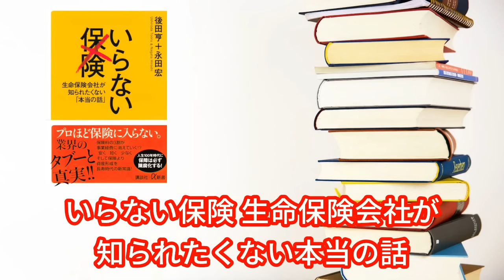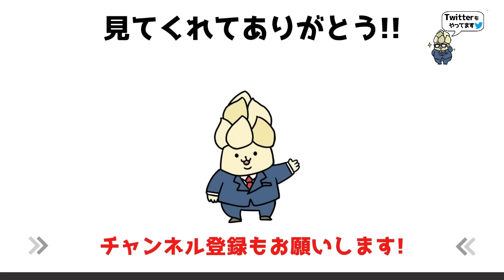【話題作】『いらない保険 生命保険会社が知られたくない本当の話』を12分で要約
（いらない保険・本要約・解説・医療保険・生命保険・おすすめの保険・保険はいらない・高い・必要な保険・見直し・節約）

【動画投稿日】
⇨月・水・金の18時に投稿してます!

②【その敬語間違ってます!】

【Amazonリンク】
いらない保険
生命保険会社が知られたくない「本当の話」
（しっかり読みたい方はぜひ!）

このチャンネルに興味を
持っていただいてありがとうございます!

「ビジネス書」＆「心理学」の
　本の要約をしています。

『仕事で活躍したい!』
『心理学を学びたい!』という方は

聞き流しでも使えるように作っているので
通勤時間やスキマ時間に
ラジオ感覚で使ってもらえたら嬉しいです。

【謎のキャラについて】
ちなみにアイコンの
タケノコみたいなキャラは
アスパラガスです。
ホワアスは昔のアダ名です
（ホワイトアスパラガスの略）